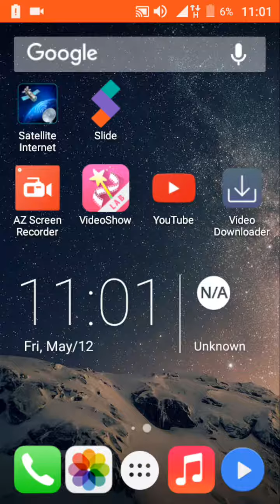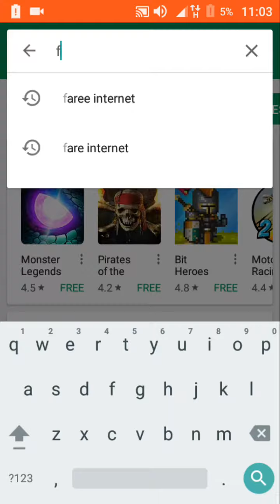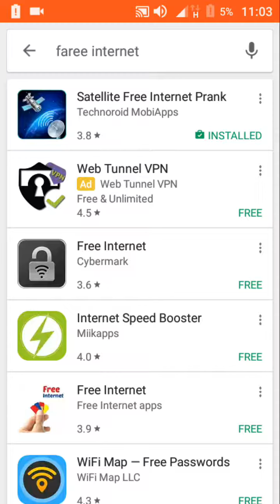Madni bhatti TV faree Internet